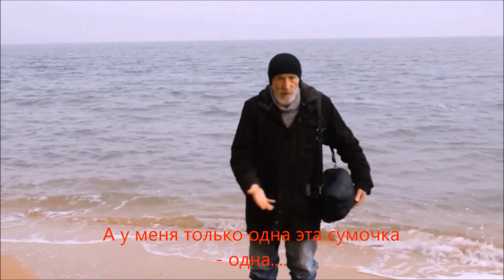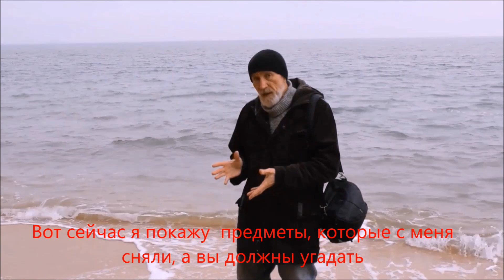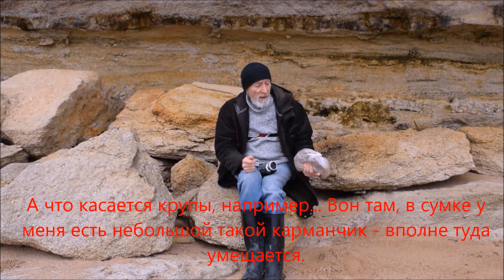Самый дешёвый штатив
Жмите «ЕЩЁ»:  текст и ссылки на другие ролики.

Лайк хорошо, а один рубль лучше - карточка сбербанка 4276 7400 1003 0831 (номер карточки даю по просьбе отдельных друзей-зрителей, считающих, что некоторые мои работы заслуживают и большего вознаграждения, чем "лайк". Что ж, если у людей возникает такая потребность, я возражать не могу. Прошу, ни в коем случае, не принимать это за просьбу).

Автор Гордеев Александр Николаевич, член Союза писателей СССР, автор романов, повестей, рассказов, притч, пьес, киносценариев.

ЕЩЁ. «Бесконечная книга»